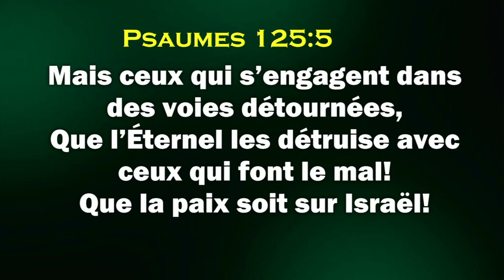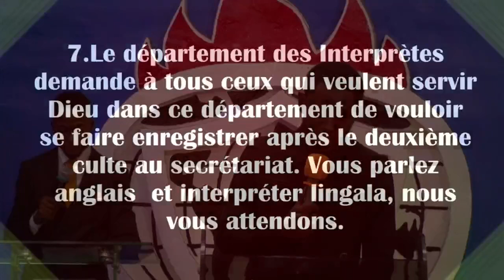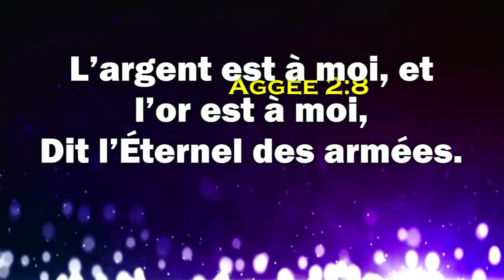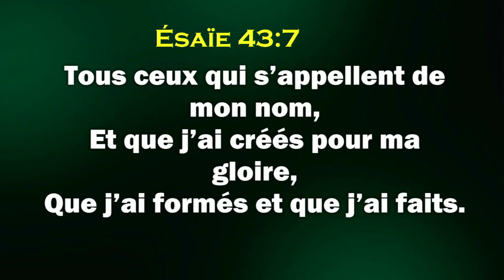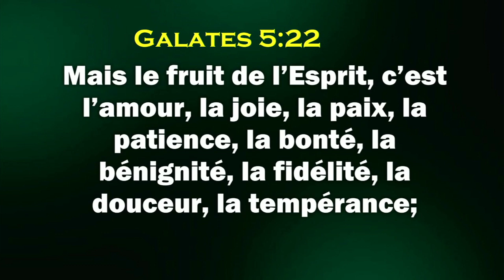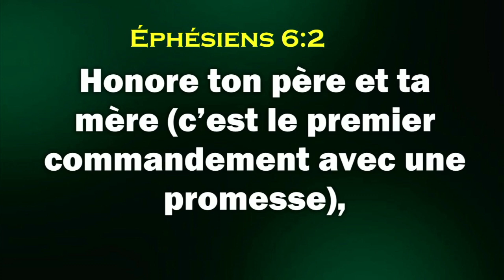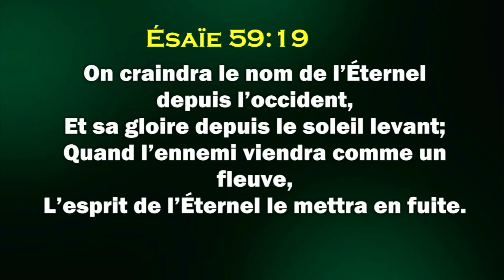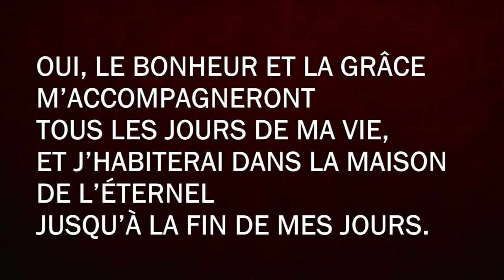JOURNEE D'ALLIANCE DE GAGNER LES BATAILLES INVIBLES. 2e SERVICE DIMANCHE 02 JUIN 2024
Pst. GUYLAIN KALALA